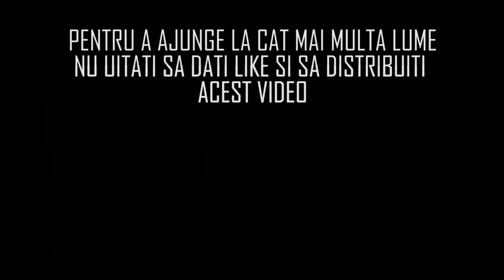Cele mai de pret sfaturi ale parintelui Arsenie Boca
Parintele Arsenie Boca (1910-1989) a fost un preot ortodox roman si un calugar de renume, cunoscut pentru predicile sale spirituale si scrierile sale. A avut o influenta semnificativa asupra comunitatii ortodoxe din Romania si este considerat un sfant de catre multi dintre credinciosii ortodocsi din Romania. A fondat manastirea Sihastria, un loc de pelerinaj important pentru multi credinciosi ortodocsi. A scris numeroase carti de spiritualitate, inclusiv "Jurnalul parintelui Arsenie Boca" si "Cuvantul vietii". In prezent, exista numeroase grupuri si organizatii care se inspira din invataturile sale si care promoveaza lucrarile sale.